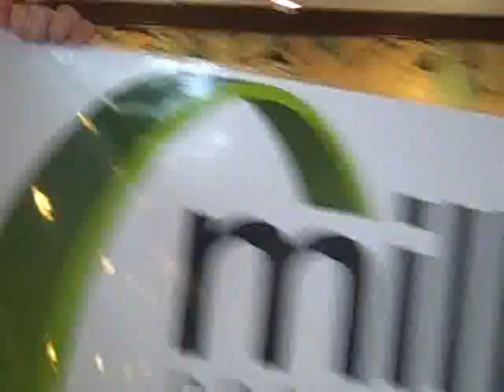A Rockin New Mills Logo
Mills Properties get a new logo!  Millsy Unleashed!